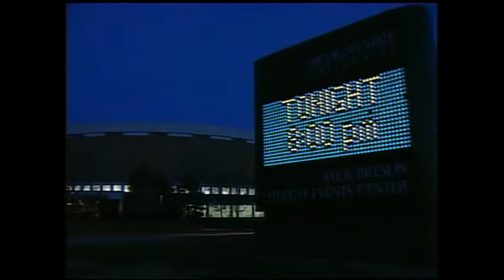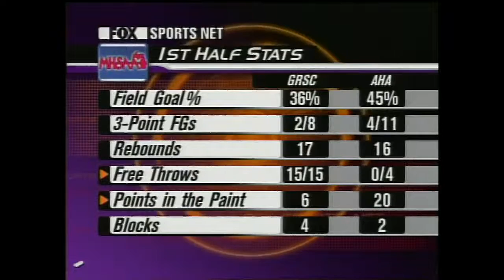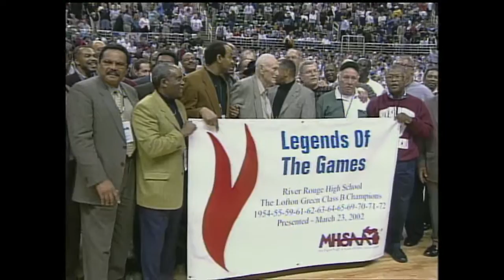2002 Class B Final - Auburn Hills Avondale v. Grand Rapids South Christian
Auburn Hills Avondale 70
Grand Rapids South Christian 65